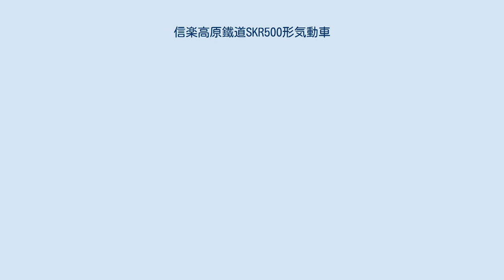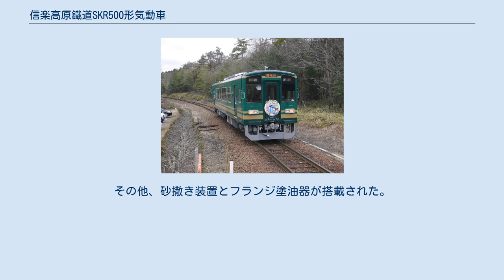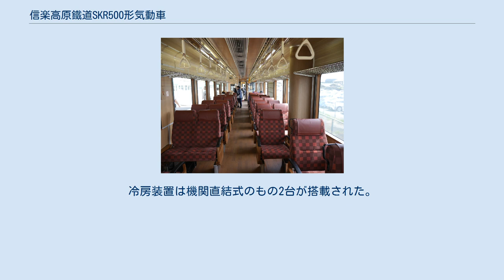信楽高原鐵道SKR500形気動車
信楽高原鐵道SKR500形気動車（しがらきこうげんてつどうエスケーアール500がたきどうしゃ）は、2017年（平成29年）に登場した信楽高原鐵道の気動車である。
SKR400形と同系だが、車内座席配置がロングシートから転換クロスシートに変更されている。
 SKR200形SKR205号車を置き換えるため、2017年（平成29年）2月に導入された。
 客用扉は片側2か所、運転室直後に1か所、反対側の小窓一枚を挟んだ車端にもう1か所が設けられ、運転室には乗務員扉も設けられた。
扉間には固定窓6組が設置された。
戸袋部に窓はない。
車体塗装色はSKR400形の茶色に対し、山をイメージした緑色となった。
 車内 運転席 客室は転換式クロスシートで、4位側車端部に車椅子スペースが設置され、扉には開閉予告チャイムが設置された。
内装は側壁、床ともに木目調のものが使用された。
車内には運賃箱や整理券発行機などワンマン運転用の設備が搭載されている。
前面にはLED式の行先表示機を備えている。
 エンジンは、 新潟原動機製のDMF13HZディーゼルエンジンを搭載（連続定格出力243 kW / 2,000 rpm）を1基搭載、動力はTACN-33-1608液体変速機を介して台車に伝達される。
台車は前位（貴生川方）が2軸駆動の動力台車NF01PD、後位（信楽方）が従台車のNF01PT。
その他、砂撒き装置とフランジ塗油器が搭載された。
列車情報制御装置（TICS）が搭載され、全電子制御となったため、SKR400形以外とは併結運転ができない。
冷房装置は機関直結式のもの2台が搭載された。
 SKR501が2017年（平成29年）2月5日に営業運転を開始した。